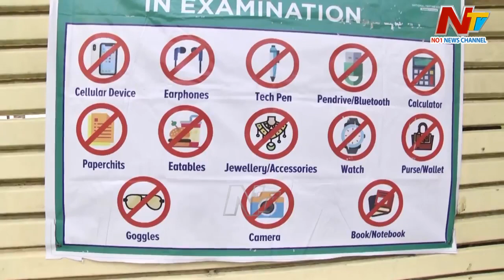నీట్ పరీక్షలో మరో వివాదం... విద్యార్థినుల లోదుస్తులను మహిళలతో బలవంతంగా | NEET 2023 | Ntv